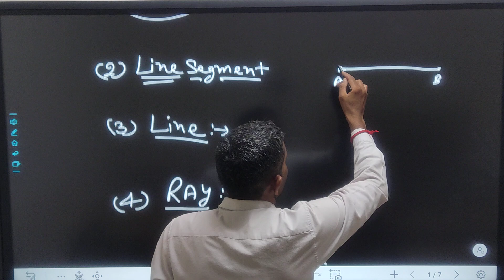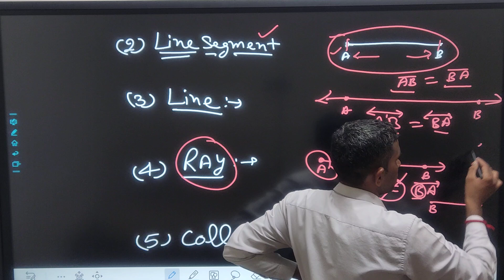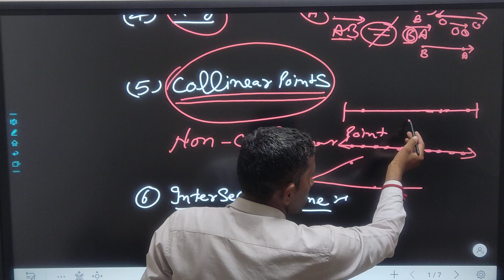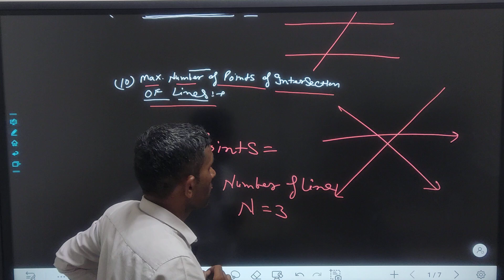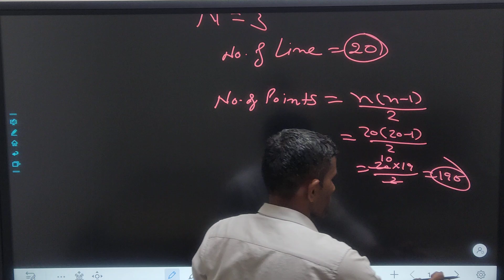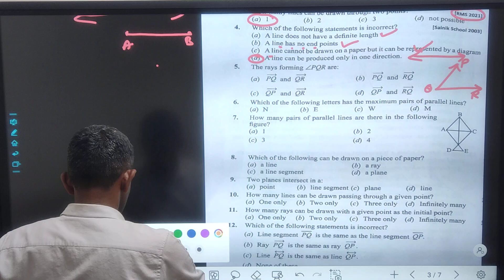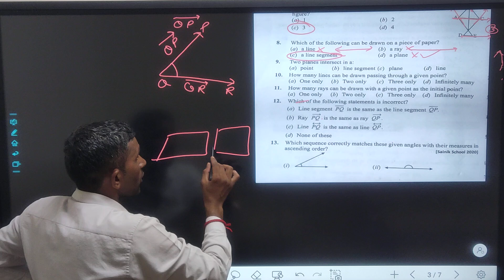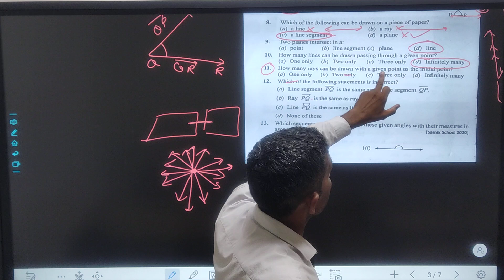Geometry : Line & Angles part - 1 | Sainik School Coaching | Coaching + Schooling Hostel |RMS & RIMC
Coaching + Schooling + Hostel
👉 क्या आप भी चाहते है अपने बच्चे को सैनिक और मिलिट्री स्कूल में पढ़ाना❓
📌 तो MD Defence School है India की No.1 शिक्षण संस्था
👉 जिसमे Class 3rd से 8th तक के बच्चों को
👉 सैनिक और मिलिट्री स्कूल के की तैयारी करवाई जाती है
📌 सैनिक स्कूल और मिलिट्री स्कूल में सिलेक्शन पाने के लिए आज ही ज्वाइन करें
Visit 🏢 पता : Appolo -railway Road, patiala chowk, Jind (HR) 126102

👉NO ADMISSION FEE🥳
✅School  ✅Hostel  ✅Coaching

Best Coaching Institute : MD Defence School

ADMISSION OPEN
👉RMS
👉GURUKUL
👉SAINIK SCHOOL
👉DAGSHAI
👉RIMC

Nursery to 10th Class (CBSE Pattern)